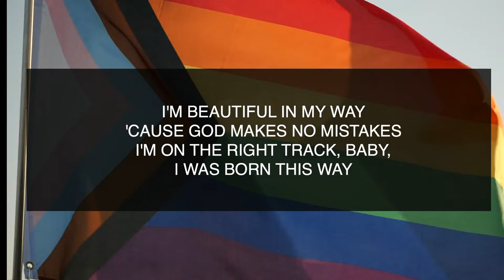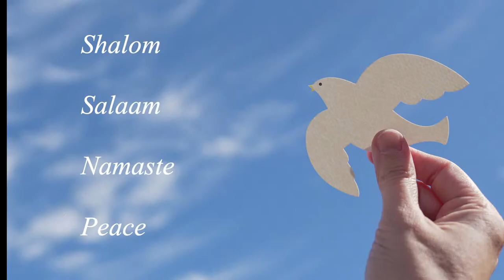Our Kaleidoscope Community - The Garden Sunday service on April 14, 2024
Join us April 14 when we welcome guest Patrix Carmen Daugherty from Kaleidoscope and Roberts Park UMC. After the service, there will be a presentation on SelfMade, an innovative new service designed for transgender and non-binary individuals.

Pastrix Carmen Daugherty serves as Executive Director of Our Kaleidoscope Community, Inc., a newly formed nonprofit organization and the first extension ministry of its kind in the Indiana Conference of the United Methodist Church. Kaleidoscope’s mission is to prioritize and elevate queer voices, celebrate the vastness of human diversity, and reclaim our trust in Love by gathering in intersectional community.

Pastrix Carmen lives in central Indiana and received their Masters of Divinity from Christian Theological Seminary in Indianapolis. They serve under appointment at the pleasure of the Bishop at OKC as well participate in the life of Roberts Park UMC as their connectional church.

Pastrix Carmen and her partner were college sweethearts and they have three amazing children together. They have a set of rainbow twins, a girl and boy, born 14 minutes apart from different uteri, in different hospitals, and a younger daughter. They are very proud of their queer and diverse family! In her spare-time, Pastrix Carmen enjoys throwing pottery, gardening, getting tattoos and everything queer.

Recorded by Lady Gaga
Written by Paul Edward Blair, Fernando Garibay, Stefani J. Germanotta, Jeppe Breum Laursen
Lyrics © Warner-Tamerlane Publishing Corp., Sony/ATV Tunes LLC, Universal Music Corp., Sony/atv Songs LLC, Garibay Music Publishing, House Of Gaga Publishing LLC, Glostream Music Publishing

"Who You Love"
Written by John Clayton Mayer & Katy Perry. Recorded by John Mayer.

Written by Benj Pasek & Justin Paul for the motion picture, The Greatest Showman.